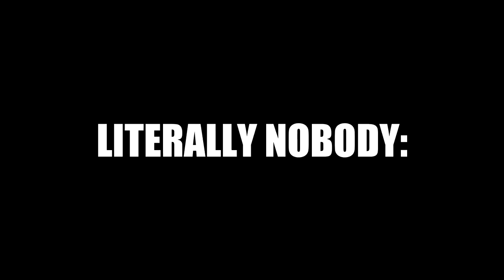Russian YouTubers Are Making Bentley Tanks